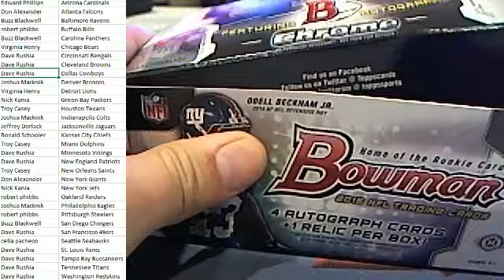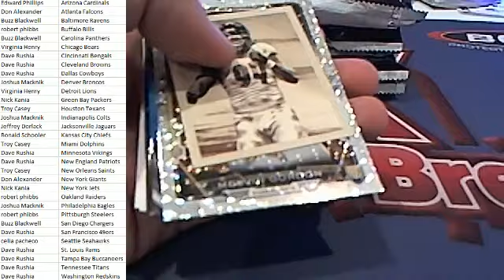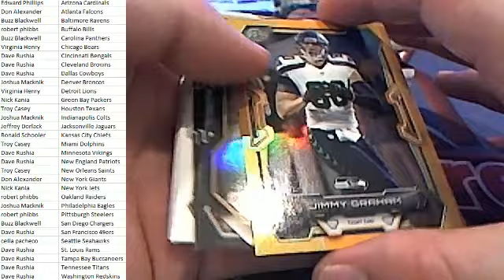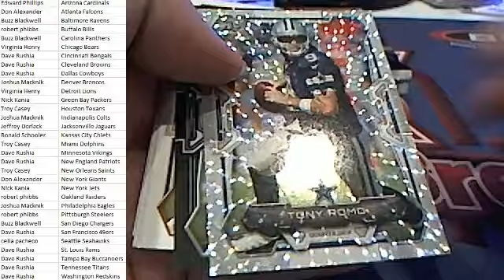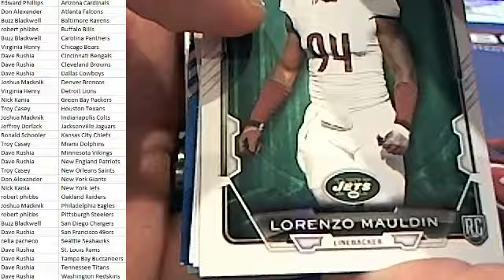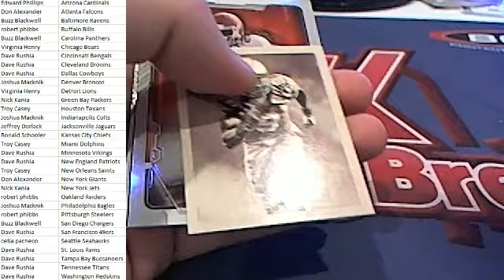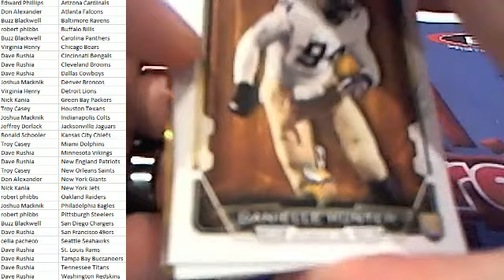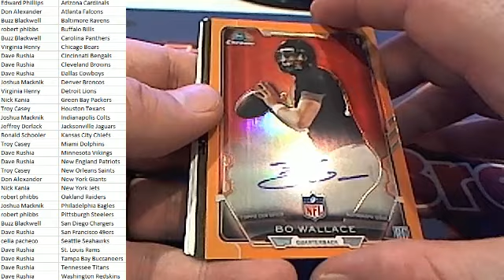2015 Bowman Football Box MTCSA105